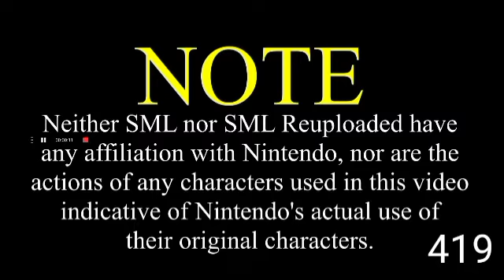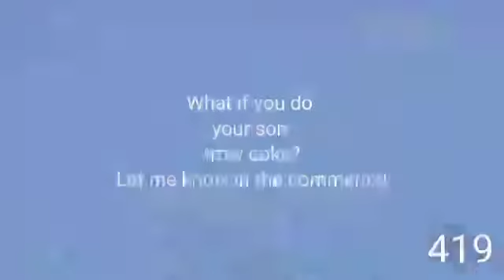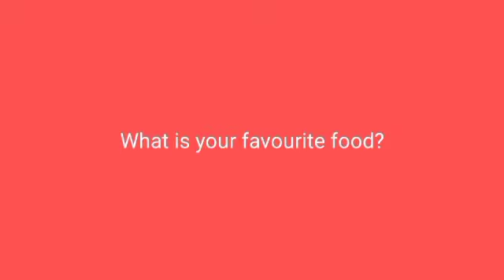SML Polish Speaking Movie